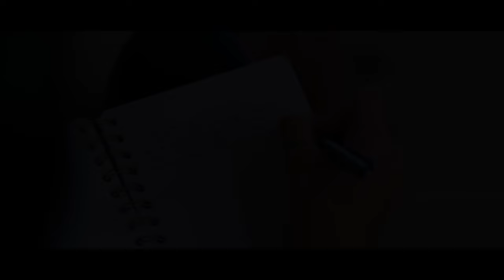Her Diary | Official Trailer | 2024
In this poignant and heartfelt tale, a young woman sets out on a journey to leave her painful past behind, but fate has other plans. As she moves away, she inadvertently loses a diary that holds profound significance, concealing the weight of her past hardships and the secret of a lost loved one. Serendipitously, the diary finds its way into the hands of a young man who becomes captivated by the poignant words and emotions penned by its anonymous writer. Intrigued and moved by the diary's contents, he finds himself drawn to the mysterious author and embarks on a quest to unravel the enigma behind the heartfelt words. Seeking guidance from his closest friends, he navigates the complexity of emotions and the delicate path toward understanding the young woman's innermost thoughts. This touching narrative explores themes of love, resilience, and the power of human connections, leaving viewers with a profound sense of hope and the belief that some encounters are meant to change our lives forever.

VV5 studios Present  A Woodson Michel Film “Her Diary”
Starring Aileen Orellana, Jadarius Tolliver, Juwan Wideman,  Derrick Similien
 Executive Producer Woodson Michel Edited by  Joshua E. Umia of Filmic star Productions   director of Animation Medunoye Ayodeji Screenplay By Woodson Michel & Christopher Blandford Director Woodson Michel

                        ˜”*°• ˜”*°•iamwoodson•°*”˜ •°*”˜